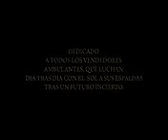(El rap mas triste que hizo llorar al mundo. )